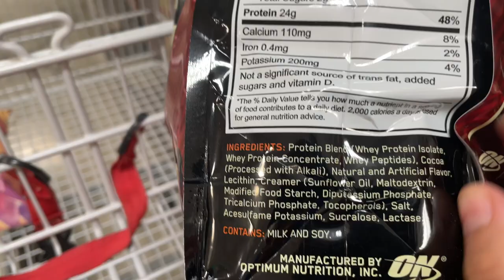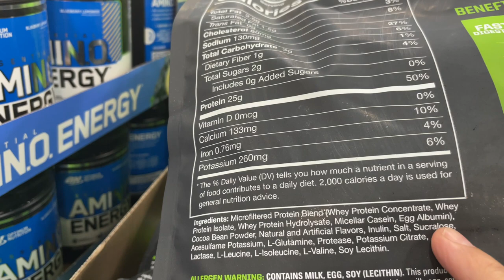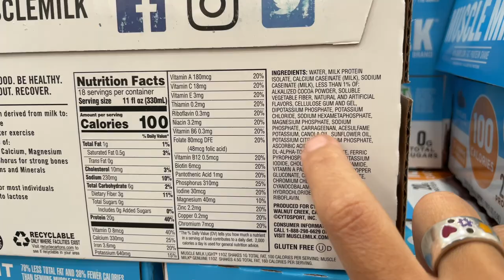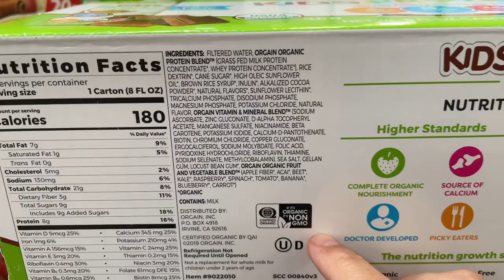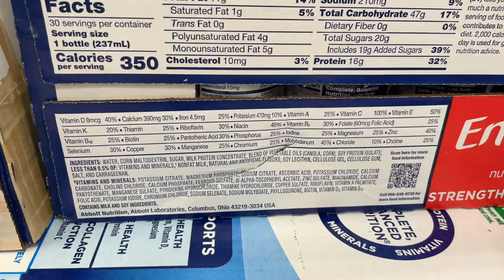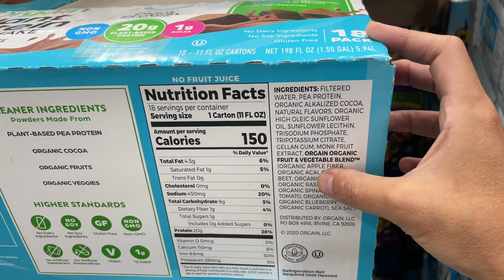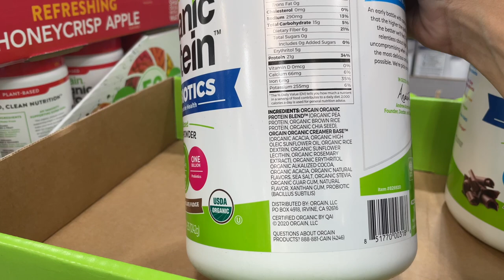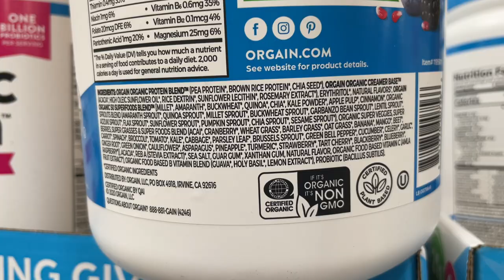Costco Protein Powder - What to BUY or AVOID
I went to Costco and did a big review of all of their protein powders! What to buy or avoid. Protein powder isn't just as simple as differentiating between the type (eg: whey vs pea protein). You see, often times protein powders are loaded with cheap fillers and preservatives to increase shelf life, despite some having pretty bad side effects. So this video explains which ingredients you should look out for when choosing a protein powder! I'll see you in the comments!

Don’t worry if you don’t have a Costco market where you live. You can find the clean items in your local store or at my favorite online wholesale market Thrive Market! You can check all the great deals at Thrive Market

👉FREE MASTERCLASSES:
👉Get Elena's book "Ketorranean Diet Solution" now available here:
- hard copy